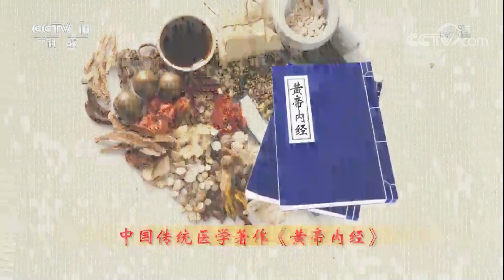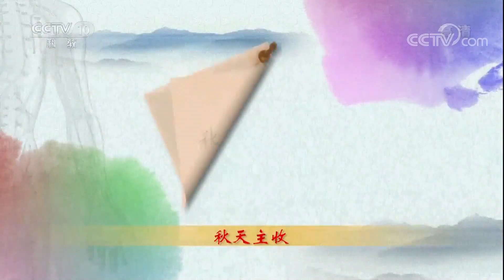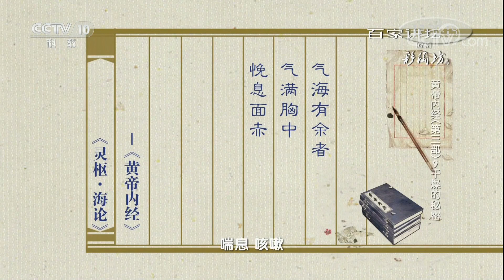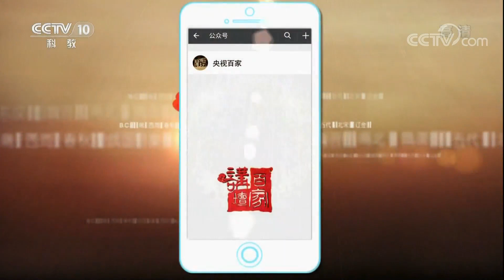《百家讲坛》 20180530 黄帝内经（第三部）黄帝内经（第三部） 9 干燥的秘密 | CCTV百家讲坛官方频道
本期节目主要内容： 秋天一到，从自然界到人体，都开始慢慢出现干燥的现象，那么产生这种现象的原因是什么？中国传统医学著作《黄帝内经》又会从哪些方面，为我们揭示人与自然的神秘关系？敬请收看。

02:32 秋气主收
11:10 脉象是如何跟随四季变化的
18:46 “重点保护对象”是谁
29:55 如何缓解秋季胸闷